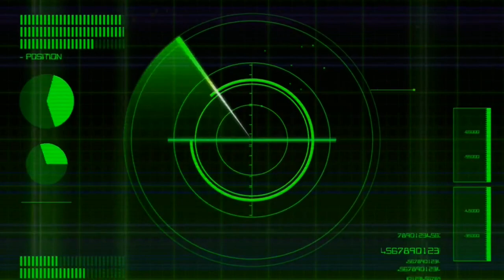Drow Half Elf #2 Character Creation [Baldur's Gate 3]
DROW HALF ELF #2
[NO MODS]